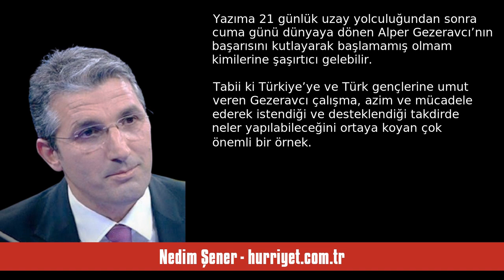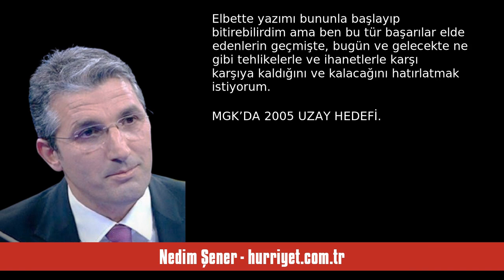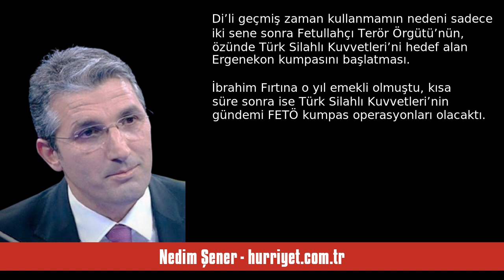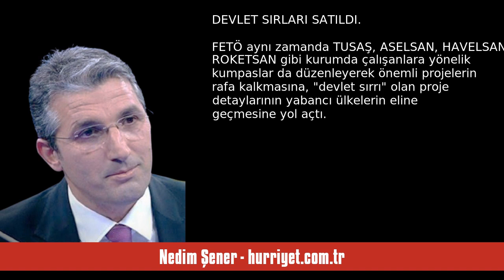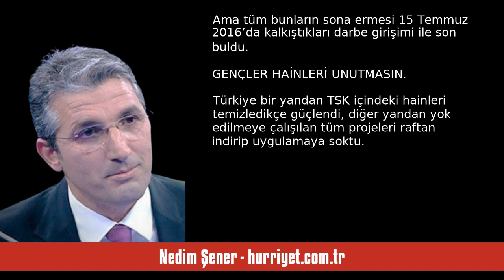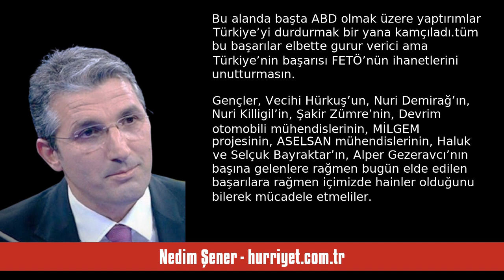NEDİM ŞENER: TÜRKİYE’NİN UZAY YOLCULUĞU VE FETÖ İHANETİ - SESLİ MAKALE DİNLE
Nedim Şener - hurriyet.com.tr - Türkiye’nin uzay yolculuğu ve FETÖ ihaneti - 12 Şubat 2024 tarihli yazısının seslendirmesi

"İlk astronotumuz Alper Gezeravcı da binlerce Türk Hava Kuvvetleri mensubu gibi FETÖ’nün kumpasıyla Türk Silahlı Kuvvetleri’nden atılmış bir subaydı. 2012’de FETÖ’nün disiplin soruşturması adı altında yürüttüğü kumpas sürecinde TSK’dan atılan ve pilotluk mesleğine Türk Hava Yolları’nda devam eden Alper Gezeravcı, 15 Temmuz darbe girişiminden sonra yapılan çağrı üzerine Türk Hava Kuvvetleri’ne geri döndü.

Yazıma 21 günlük uzay yolculuğundan sonra cuma günü dünyaya dönen Alper Gezeravcı’nın başarı. "